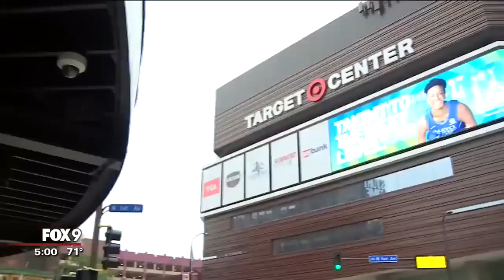Trump Campaign, city of Minneapolis still split on additional fees associated with rally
The President's campaign says the rally Thursday is on as scheduled, but the city wants to make sure it has all of its funds recouped when the President leaves town.